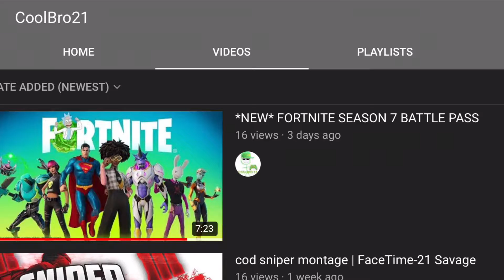SEASON 7 MEMES